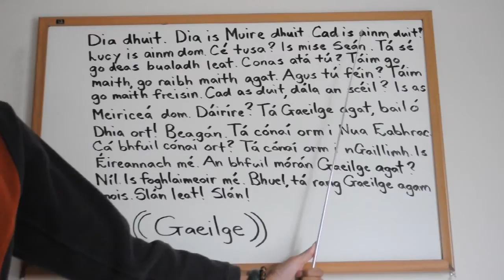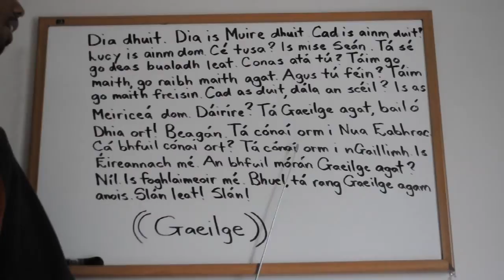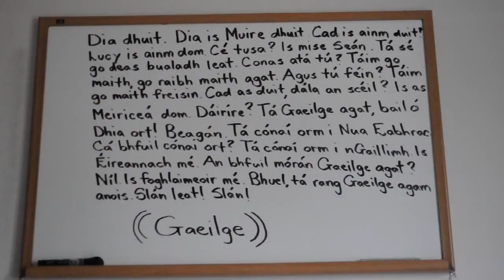Irish Gaeilge Reading Practice#1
Spoken World Living Language
Translation

Hello. Hello. What's your name? My name is Lucy. Who are you? I'm Sean. It's nice to meet you. How are you? I'm fine, thank you. And yourself? I'm fine, too. Where are you from, by the way? I'm from America. Really? You speak Irish; good for you! A little. I live in New York. Where do you live? I live in Galway. I am Irish. Do you speak much Irish? No. I am a learner. Well, I have an Irish class now. Goodbye! Bye!